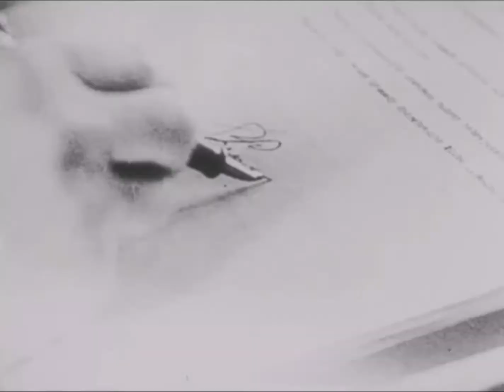Requiem Mass in D Minor, K. 626: III. Lacrimosa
Idi i Smotri - Elem Klimov (1985)